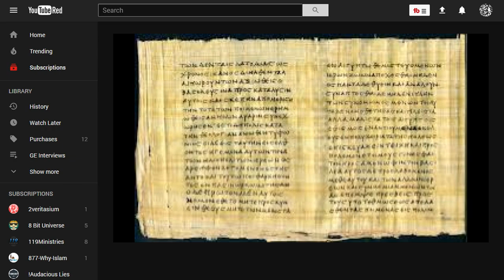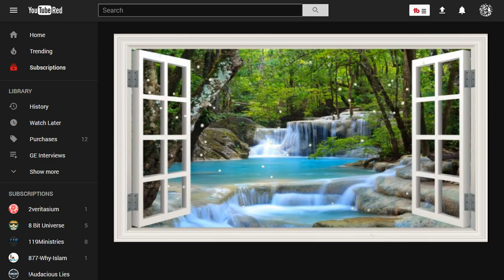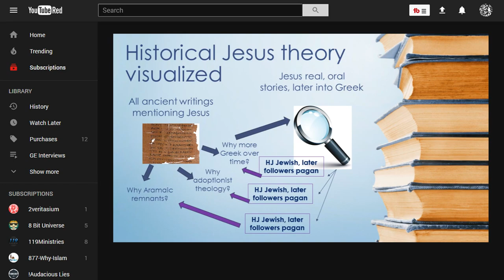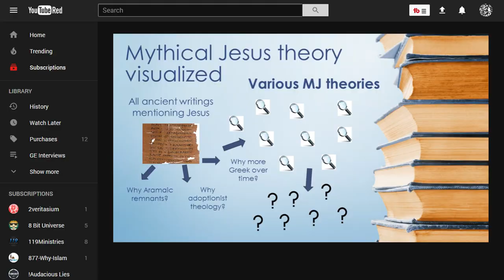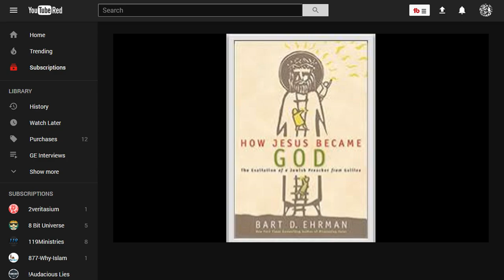How Did Jesus Become Divine In Christianity || Kristi Winters Response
Kristi asks mythicists to explain why Jesus became divine but claims victory even though she hasn't received an answer yet. She is basically playing the pigeon and shitting on the board while knocking over the pieces to win the argument.

First, we have adoptionism transitioning to a divine Jesus in Christianity. On minimal Mythicism, this would fully be expected as there was no actual Jesus to base any kind of scripture on so people would have been disputing the nature of Jesus, his body and otherwise. During the theological evolution of Christianity, pagan ideas started to creep into the religion. In the first century, the group known as Ebionites had the idea of a purely human Jesus with a lineage traced to David. This is according to Justin Martyr who wrote about them in the second century. The second group of Jewish Christians supplied another lineage that diverges from the first after David. These two lineages are the different lineages in Matthew and Luke. These Jewish Christians needed a Davidic link for Jesus to be the Messiah.

The divine version of Jesus was introduced by the Pagans as they assimilated into the existing Christian culture. We know this happened between the late 1st century and end of the second century. We can be sure about this because we have historians writing in the middle second century about this conflict.

The other problem she has is Aramaic in the Greek text.The first gospels were not eyewitness testimonies. I think we can both agree on that.  It does not break Minimal Mythicism to have Aramaic in the earliest sources considering prior to that we had an oral tradition which would have included Aramaic. Also, the current sources we have we know are based on sources that we no longer have. Most likely those sources had Aramaic text in them considering there were people speaking the language in the first century. This doesn’t break Mythicism.